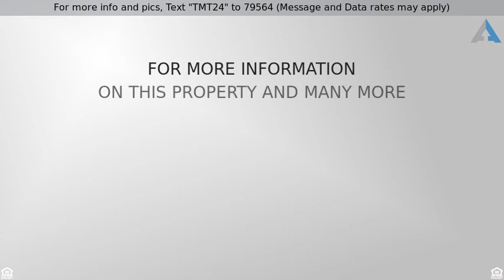Priced at $149,950 - 9036 Holly Street, Kansas City, MO 64114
For more info and pics, Text "TMT24" to 79564 (Message and Data rates may apply)

Updated finishes and move-in ready! This pristine 3-bedroom, 2-bathroom raised ranch in Western Hills offers a spacious living room overlooking the lush & treed backyard, formal dining room with plenty of room to host all of your guests, gleaming hardwood floors throughout and a stylishly finished kitchen for the chef of the household. Walk outside and enjoy the covered porch and open deck looking onto the fenced-in back yard + bonus storage shed! The full-sized basement offers plenty of space for all your storage needs. Situated in a charming neighborhood, this home is close to highway access & Ward Parkway shops and restaurants. Seller to purchase 1 yr HWA warranty for buyer with acceptable offer!